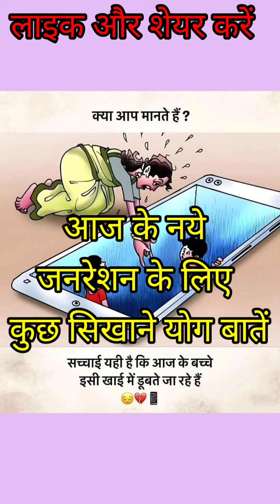मोबाई रूपी खाई में डूबते हुए नए पीढ़िया